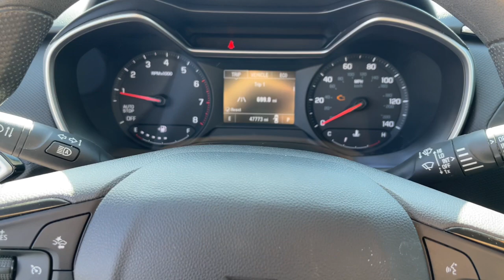2021 CHEVROLET TRAILBLAZER FWD 4DR LS NV Henderson, Las Vegas, Bullhead City, Boulder City, Nor...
Pre-Owned 2021 CHEVROLET TRAILBLAZER FWD 4DR LS available at Towbin Dodge located in 275 Auto Mall Dr, Henderson, NV, 89014. Servicing the Henderson, Las Vegas, Bullhead City, Boulder City, North Las Vegas area.
Please mention the stock R36547C when you contact the dealership for this vehicle.